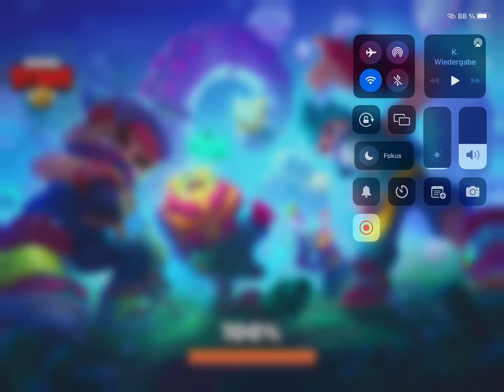Brawl stars gameplay